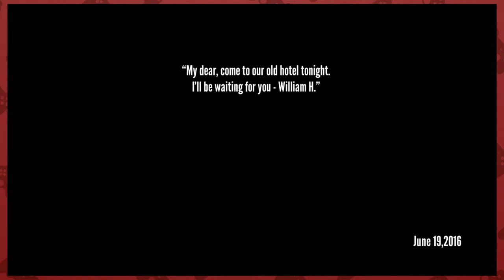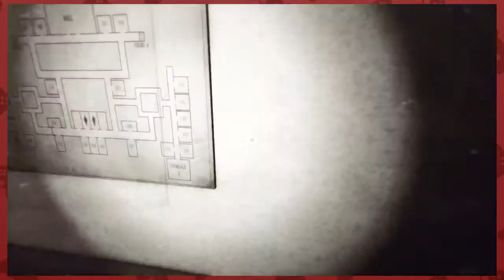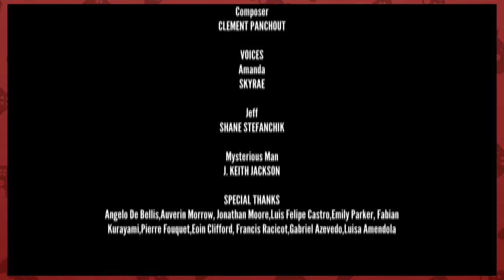SUNDAY SCHOOL | Esh Plays DEVOTION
I am sure going into a creepy old hotel led by a weird semi-Christian Cult because your dad sent you a handwritten letter is a great idea.